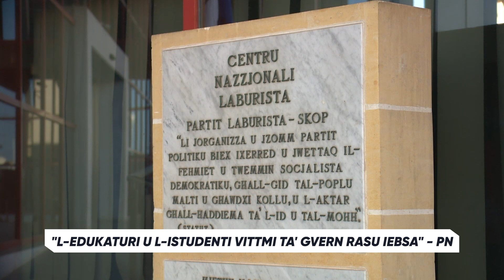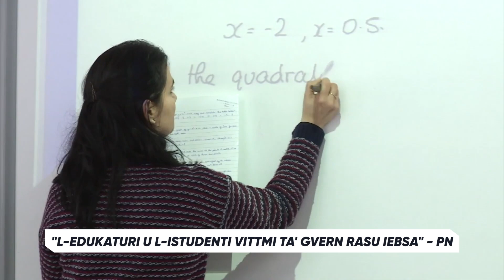“l-edukaturi u l-istudenti vittmi ta' gvern rasu iebsa” - PN